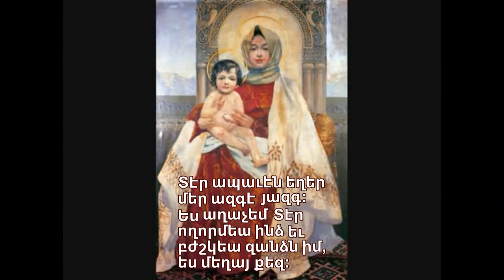Փառք ի բարձունս Աստուծոյ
Կատարում է Սևանի Վազգենյան դպրանոցի «Լուսավորիչ» երգչախումբը։

Փառք ի բարձունս Աստուծոյ, եւ յերկիր խաղաղութիւն, ի մարդիկ հաճութիւն: Եւ օրհնութիւն քեզ ի բարձունս, օրհնեալ ես Տէր Աստուած մեր. օրհնեմք զքեզ եւ գովեմք զքեզ: Խոստովանիմք Տէր զքեզ եւ երկիր պագանեմք քեզ. փառաւորեմք զքեզ. գոհանամք Տէր զքէն վասն մեծի փառաց քոց: Տէր թագաւոր սուրբդ երկնային. Աստուած եւ Հայր ամենակալ: Տէր եւ Որդի Հօր միածին Յիսուս Քրիստոս եւ սուրբ Որդի: Տէր Աստուած Գառն Աստուծոյ եւ Որդի Հօր. որ առեր զմերս ի կուսէն: Ողորմեցար, բարձեր զմեղս աշխարհի. եւ արդ ընկալ զաղաչանս մեր: Սուրբդ որ նստիս ընդ աջմէ Հօր ողորմեաց մեզ: Զի դու միայն սուրբ՝ դու միայն բարձրեալ ես, դու միայն Տէր մեր Յիսուս Քրիստոս: Տէր եւ Հոգիդ Սուրբ՝ որ ի փառս Աստուած ընդ Հօր. ամէն:
Եւ յամենայն ժամ օրհնեմք զքեզ, Տէր, եւ գովեմք զանուն սուրբ քո յաւիտեան եւ յաւիտեանս յաւիտենից: Արժանի արա Տէր զօրս զայս խաղաղութեամբ եւ առանց մեղաց պահեա զմեզ: Օրհնեալ ես Տէր Աստուած հարցն մերոց. գովեալ եւ փառաւորեալ է անուն սուրբ քո յաւիտեանս ամէն:
Օրհնեալ Տէր՝ ուսո՛ ինձ զարդարութիւնս քո, (երիցս կրկնեա): Տէր ապաւէն եղեր մեր ազգէ յազգ: Ես աղաչեմ Տէր ողորմեա ինձ եւ բժշկեա զանձն իմ, ես մեղայ քեզ: Ցոյց մեզ Տէր զողորմութիւնս քո. եւ զփրկութիւնս քո տուր մեզ: Տէր ողորմութիւն քո յաւիտեան. զգործս ձեռաց քոց մի՛ անտես առներ: Տէր իմ զքեզ ապաւէն ինձ արարի. ուսո ինձ առնել զկամս քո, զի դու ես Աստուած իմ: Ի քէն է Տէր՝ աղբիւր կենդանութեան եւ լուսով երեսաց քոց տեսանեմք զլոյս: Ծագեա զողորմութիւնս քո՝ որք ճանաչեն զքեզ Տէր